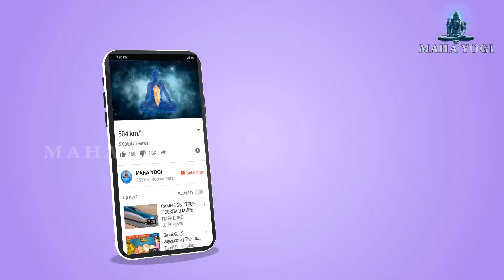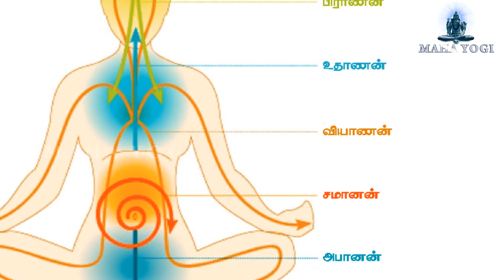நம் உடம்பில் உள்ள வாயுக்கள்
நம் உடம்பில் உள்ள  வாயுக்களும் அவற்றின் செயல்பாடுகளும்.